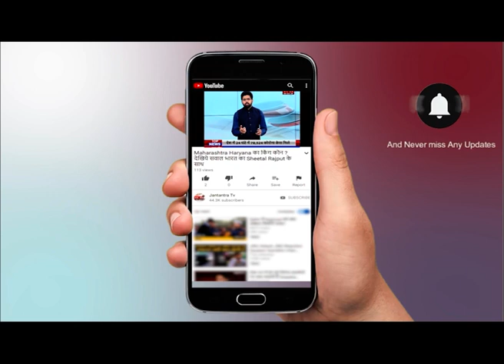केंद्रीय मंत्री संजीव बाल्यान से Bird Flu को लेकर खास बातचीत|| ird Flu Panic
केंद्रीय मंत्री संजीव बाल्यान से बर्ड फ्लू को लेकर खास बातचीत में कहा की ज्यादा चिंता की बात नहीं, यह हर साल होता है इससे मनुष्यों में फैलने का खतरा नहीं है.